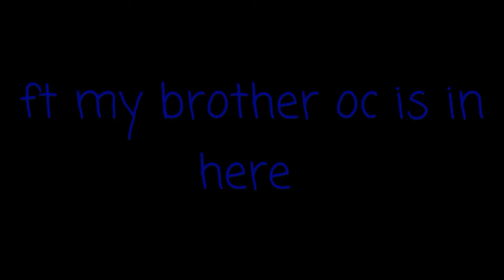Am back qwq